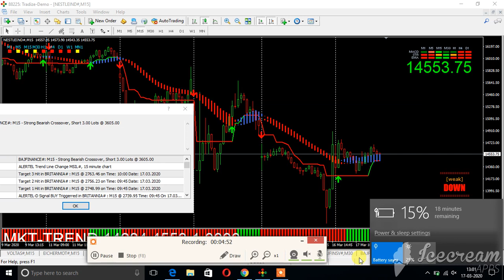NESTLE CHART VOLUME MT4 AS ON 17 MARCH 2020